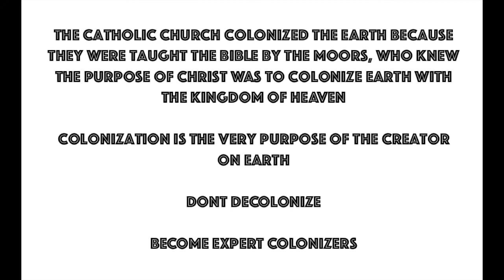Mastery of Colonization